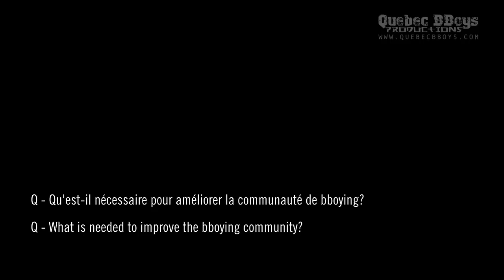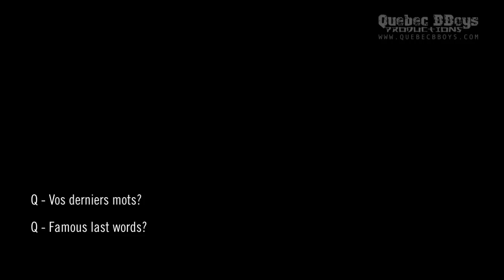Entrevue de DJ Renegade / DJ Renegade's Interview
Entrevue réalisée le 16 juin 2012 dans la ville de Québec au Canada avec DJ Renegade (Soul Mavericks, Londres / Angleterre). Retranscription française et anglaise sur le site de Québec B-Boys